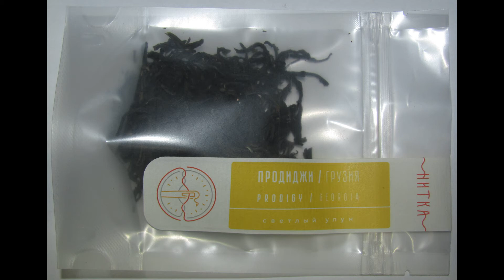Грузинский чай - светлый улун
Современное грузинское чаеводство начинает поставлять высококачественные чаи, в том числе, и на российский чайный рынок.
Рассматриваемый пример - чай улун из Грузии.